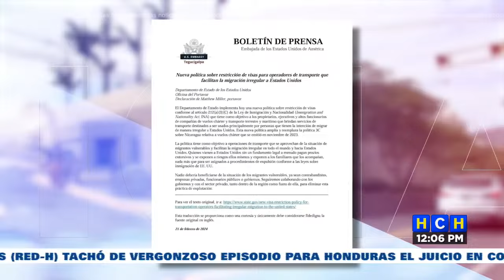Estados Unidos advierte que aplicará severas sanciones cantra transportistas que lleven migrantes